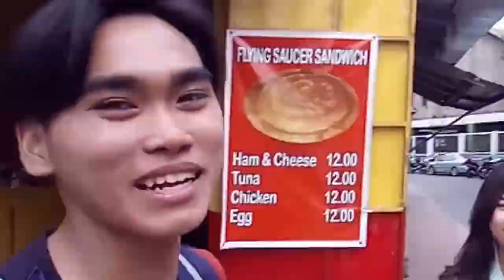Collab and My Movie Date Alone: VLOG 11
my vlog for today featuring